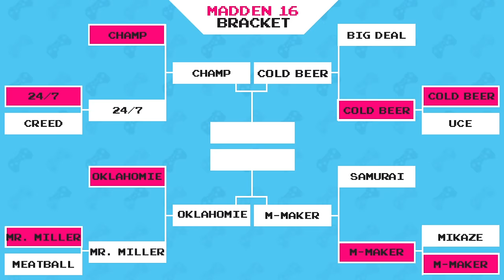SEMI-FINAL: Injured Seth Rollins Competes (Madden 16 Tournament) — Gamer Gauntlet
UpUpDownDown's Madden NFL 16 Tournament has reached the semi-finals! In this match-up, Champ a.k.a. Seth Rollins looks to secure his chance to retain the mantle of Madden Champion against the dangerous Cold Beer a.k.a. Curtis Axel.

In Gamer Gauntlet, Austin Creed and friends challenge each other every Sunday for more than gaming bragging rights, as winners get to brandish the gamer gauntlet itself: an LED-lit power glove.